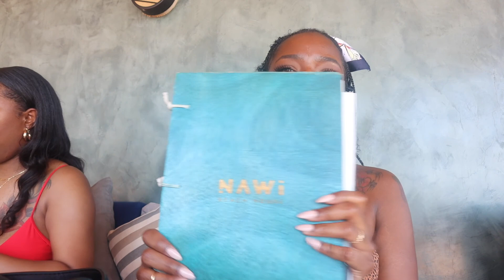TRAVEL VLOG: EL SALVADOR PT 1 | BLACK GIRL FRIENDLY | LUXURY HOTEL STAY | NAWI BEACH RELAXATION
Today's video is a vlog on my travels to El Salvador.

Places Mentioned in the Vlog:
Garten Hotel @gartenzonte
Picnic Steak House @picnicsteakhouse
Restaurant Pupusas Las Vegas @restaurantpupusaslasvegas
Nawi Beach House @nawibeachhouse

♡ I N S T A G R A M @Fabflyyy
♡ S N A P C H A T @Fabflyyy